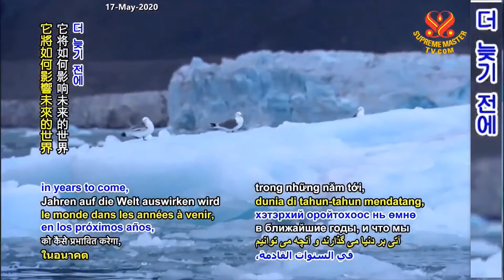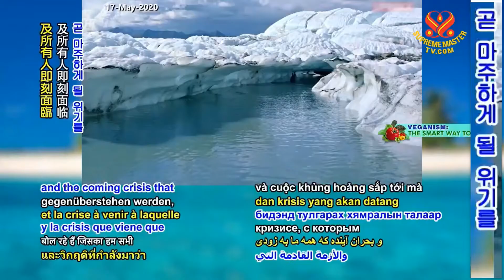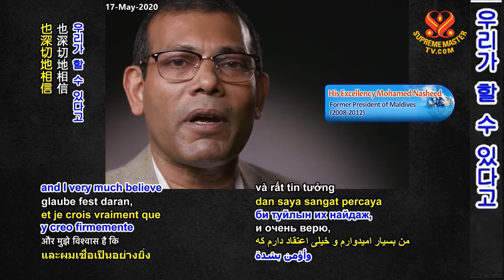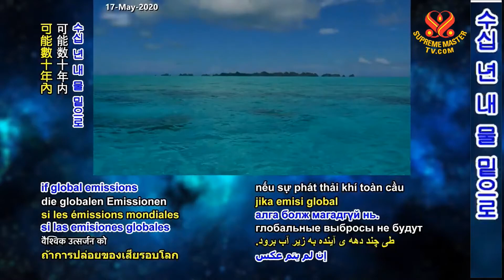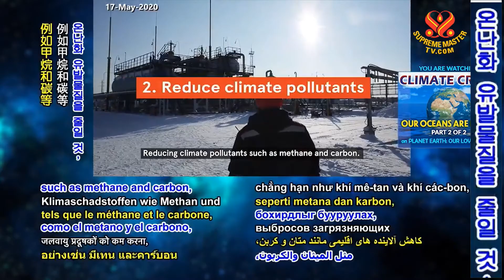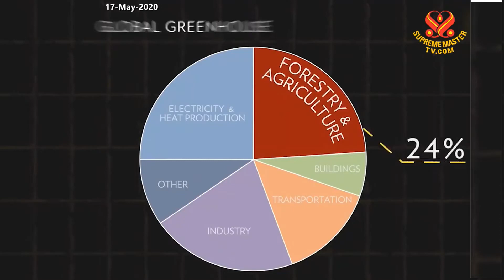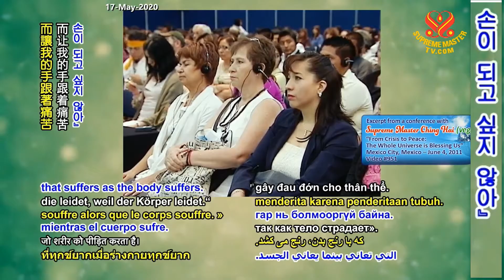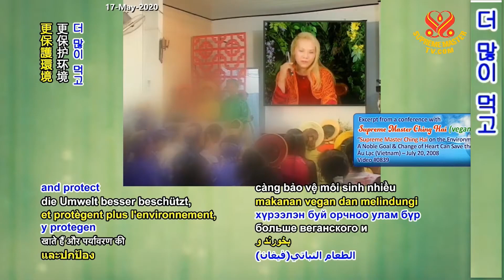( P.2 / 2 ) Khủng Hoảng Khí Hậu: Đại Dương Đang Dâng Lên - Thanh Hải Vô Thượng Sư